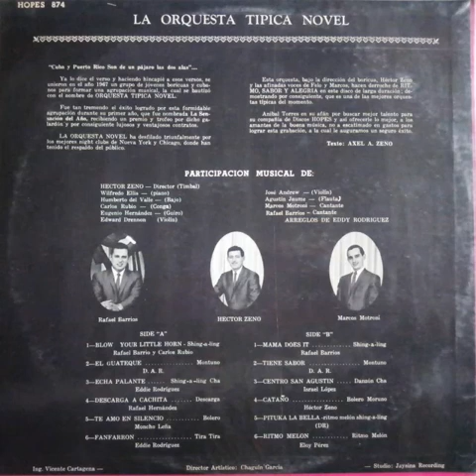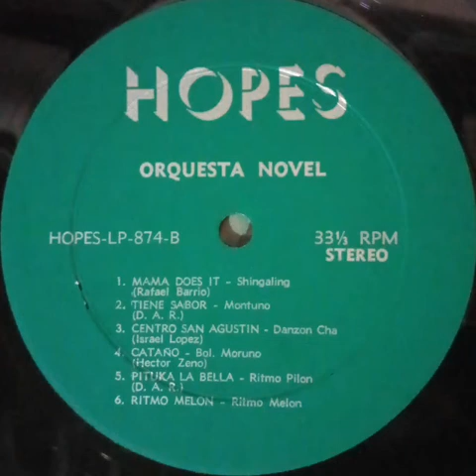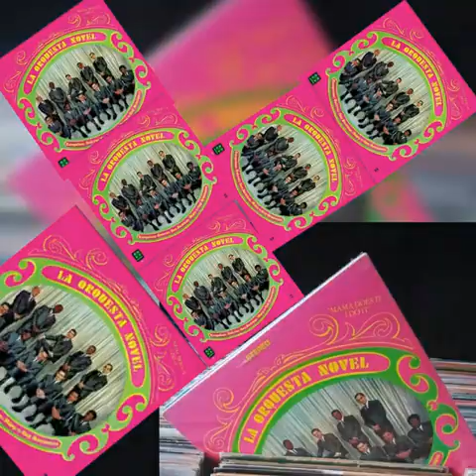TIENE SABOR- ORQUESTA TIPICA NOVEL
LA TIPICA NOVEL Una de las primeras charangas en adaptarse al clima salsero, motivada por el rechazo de ciertos dueños de clubes nocturnos que pensaban que los bailadores no estaban interesados en la charanga.

La Novel incorporó el cencerro característico del formato de conjunto, y comenzó a emplear el high hat y a adaptar diversos mambos de piano y violín, además de añadir metales a su instrumentación, se fundó como Orquesta Típica Novel como charanga en 1961 por el cantante Eddie Rodríguez  y el timbalero Héctor Zeno a la que pertenecio tambien Willie  Ellis, pianista, arreglista  y cantante con nueve músicos. La orquesta cambio de nombre a ORQUESTA NOVEL cuando firmo con el sello Fania en  1974.

El cantante lider de esta orquesta MARCOS MOTRONI, murio el 11 de septiembre durante los atentados a las Torres Gemelas.
Este lp salio en el año 1969 bajo el sello hopes aqui les dejo este tema de mi colección Alain guzman